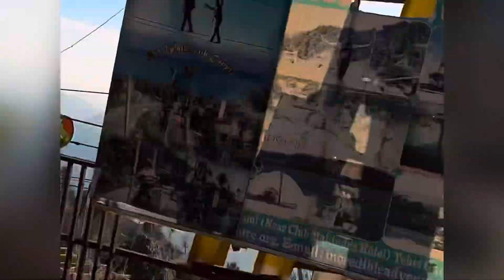Mussoorie To Dhanaulti Road Trip⛰️ | Beautiful Roads of Uttarakhand | Uttarakhand heaven ❤️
Mussoorie to Dhanaulti Road
Dhanaulti to Mussoorie Roadtrip
Beautiful Roads of Uttarakhand
Dhanolti Uttarakhand
Dhanolti Tourist place
Mussoorie Tourist place